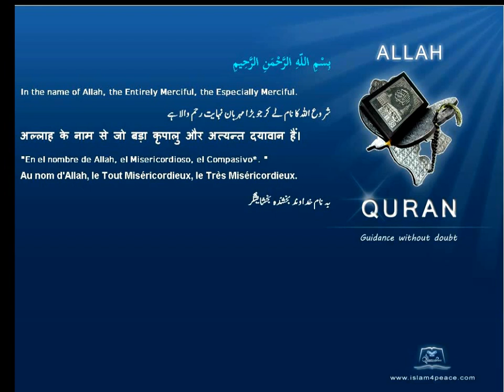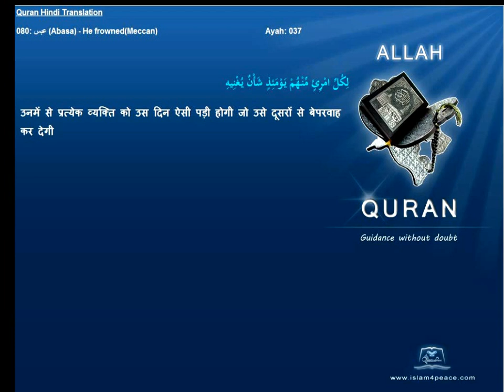Quran Hindi Only 080-عبس-Abasa-He frowned(Meccan) Islam4peace.com